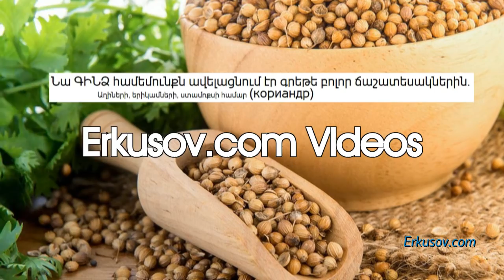Նա ԳԻՆՁ համեմունքն ավելացնում էր գրեթե բոլոր ճաշատեսակներին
Ներկայացնում է Հայկ Բլբուլյանը:

Գինձը (կորիանդր) անվանում են նաև չինական համեմ։ Ոչ բոլորը գիտեն այն մասին, որ սա բնական բուժիչ միջոց է։ Այն ծաղկում է ամռան կեսին, ապա ձևավորվում են դեղնաշագանակագույն պտուղները։ Սերմերն օգտագործվում են՝ որպես համեմունք, որը հրաշալի հավելում է մսային, ձկնային ճաշատեսակներին, ապուրներին։

Շարունակությունը՝ հոլովակում: